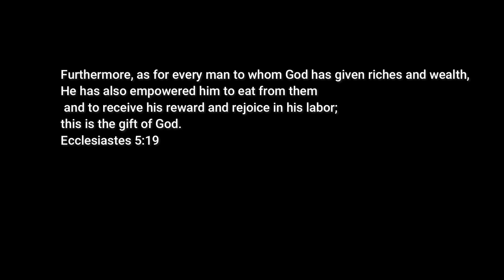Living in Zimbabwe as returnees| 🇺🇸 to 🇿🇼| Raw sunday vlog